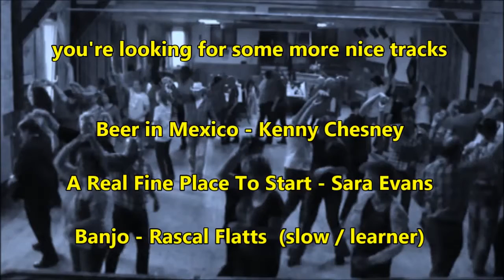Beer in Mexico (Partner Dance) - One Love At A Time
Beer In Mexico

Choreo by Dan Albro & Lyndy - 2007/01
32 count - circle - beginner Partner Dance

One Love At A Time – Tanya Tucker [122 bpm] (02:51)

more tracks:
Beer In Mexico - Kenny Chesney [138 bpm] (04:33) (original)
Banjo - Rascal Flatts [102 bpm] (04:17) (slow / learner)
A Real Fine Place To Start – Sara Evans [121 bpm] (03:58)

(some played by local bands)

...have fun

[One Love At A Time - Tanya Tucker]

Here you will find the dance to the original song:
[Beer In Mexico - Kenny Chesney]
or